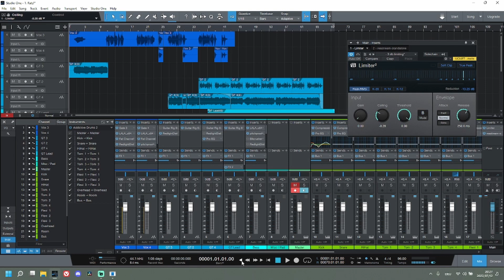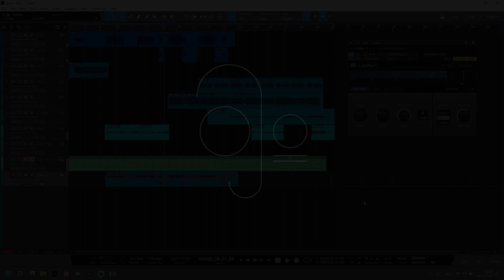RATS! An album in a month (Part 1)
This weekend took a lot out of me, and although I'm proud of everything that I got done, I have to see it's been really tough. Glad this video is done and glad that I can catch you all up to speed on what I'm trying to get done this month!

I think the next video will be BTS on how I design the album art, because I have a really cool idea for that!

LorenzoGollia.co.za